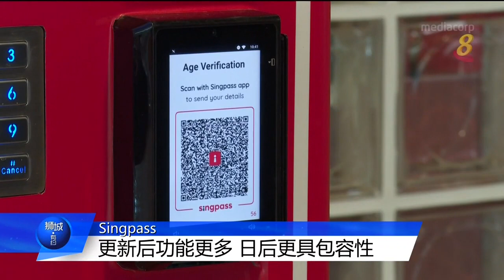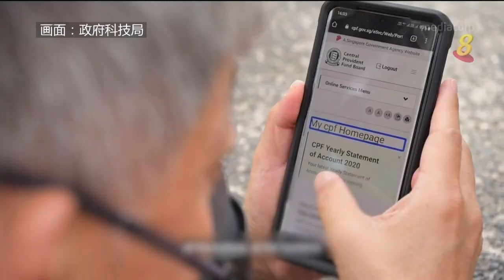更新版Singpass 将能以四种官方语言浏览